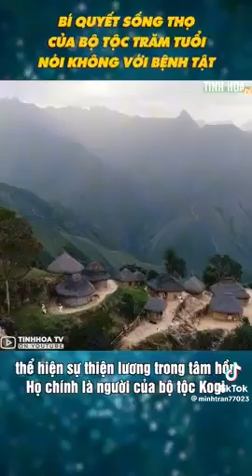Người KoGi Bí Quyết Sống Thọ Của Bộ Tộc 100 Tuổi Nói Không Với Bệnh Tật Nhờ Sống Thuần Chay🌾🥗🌿✋😇